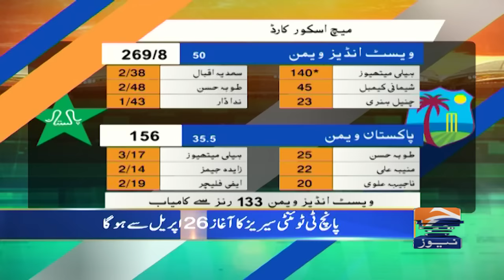Pakistan VS New Zealand Seriers - Today Match Update - Sports Floor | 18 April 2024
Guest: Sikandar Bakht | yahya hussaini